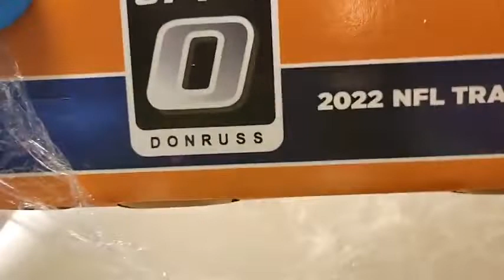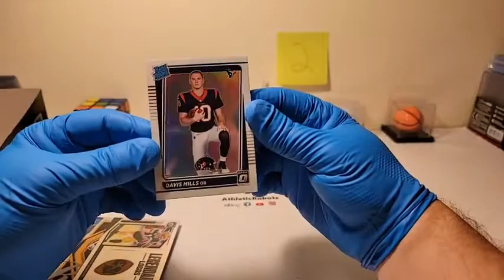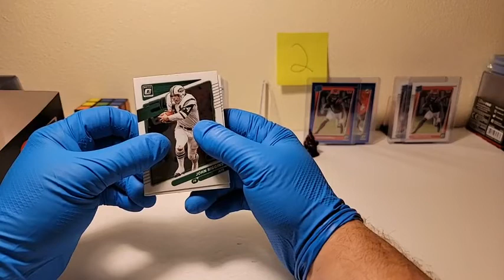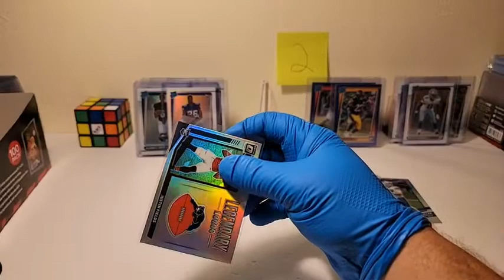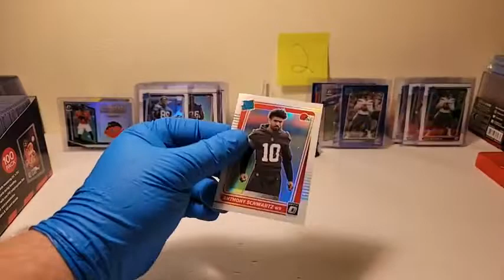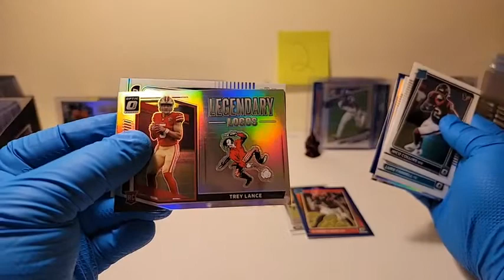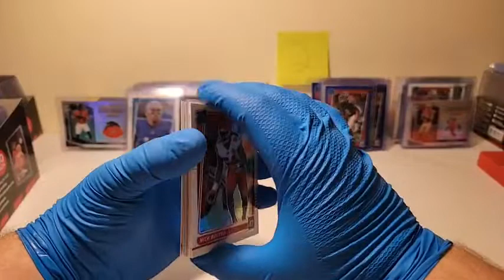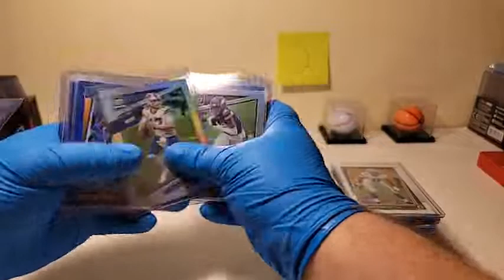2021 OPTIC NFL FOOTBALL 18 HANGER BOX 2 SEALED CASE BREAK #2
2021 OPTIC NFL FOOTBALL 18 HANGER BOX 2 SEALED CASE BREAK #2